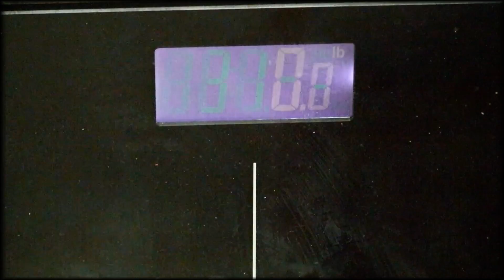realdamstudio episode 4 weight loss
i run thru my medication and relate how it makes weightloss difficult as well as my new vitamin regement. all followed by another wieght check toward my 100 lbs weight loss.